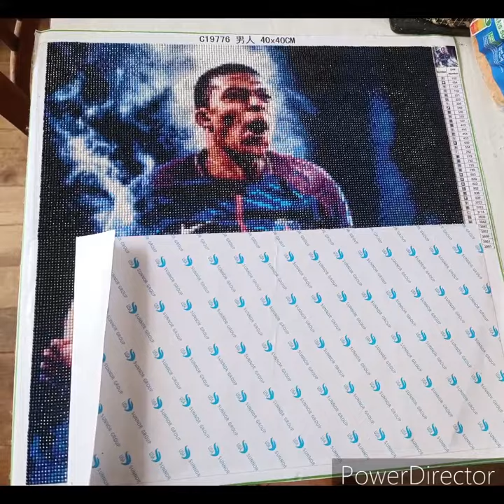Voilà enfin terminé